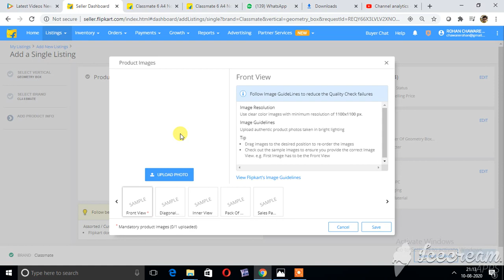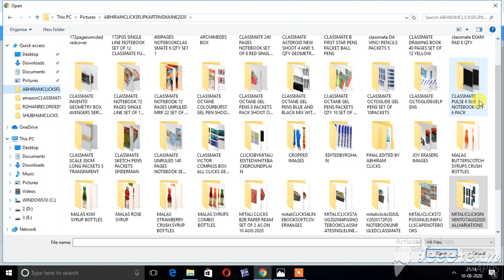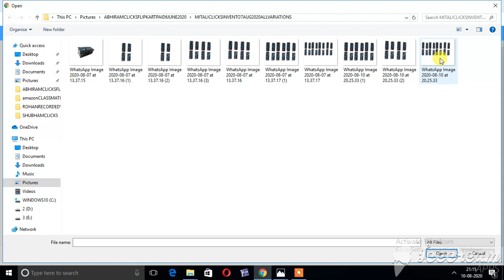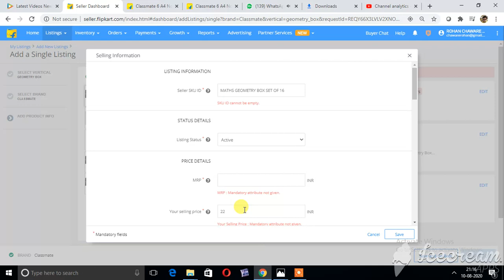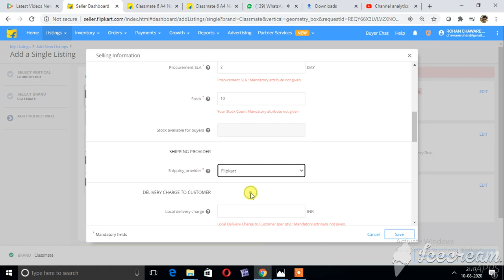LISTING ON FLIPKART SELLER 10 AUG 2020